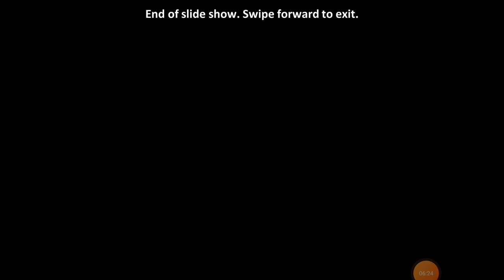Rivers of Northern India -Indus system M A (F)